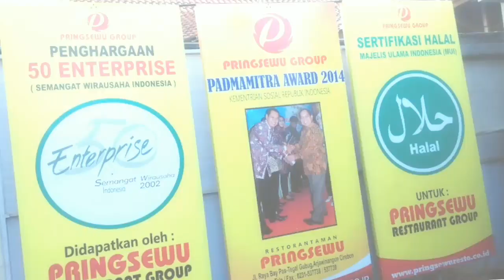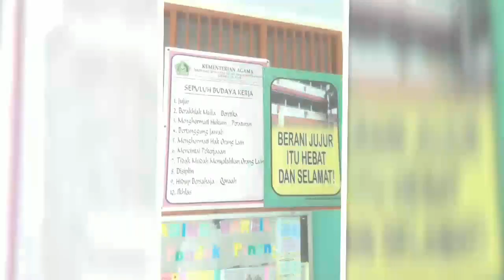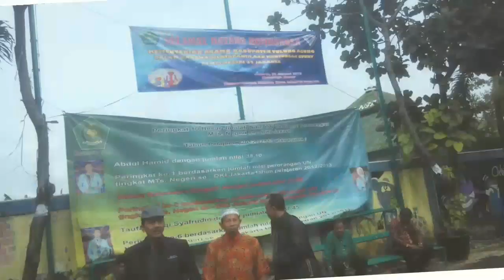Trip to Ancol, MAN 4 dan MTsN 32 Jakarta, Feb 2015